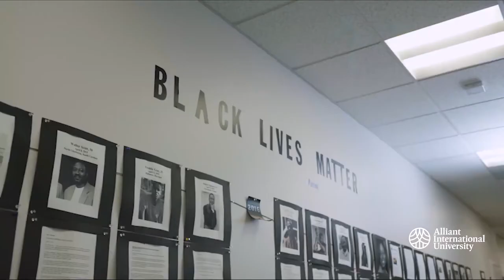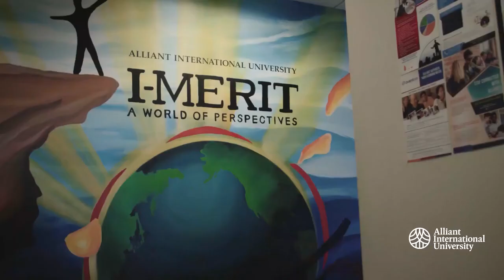Corporate Video - Why Alliant University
Filmed a "Why" choose Alliant University video for YouTube and website platform for client.